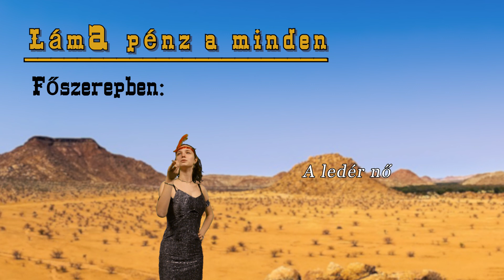Filmsztár (western)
A videó a Pázmány Péter Gimnázium 2022-1-SK01-KA121-SCH-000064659 számú Erasmus+ projektje keretén belül készült a Korda filmparkban. Szereplők: Gáspár Sugi, Zsapka Virág, Zalaba Imi, Vanya Csabi és Horváth Eszter.